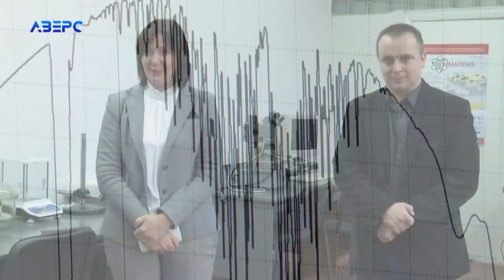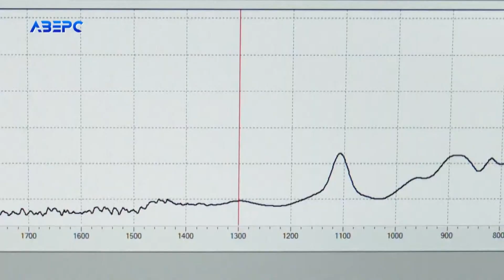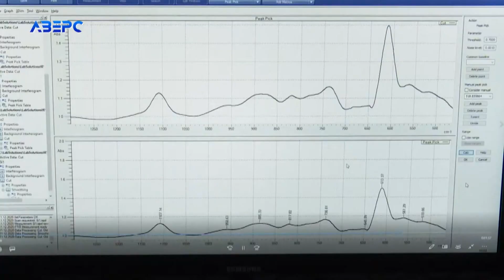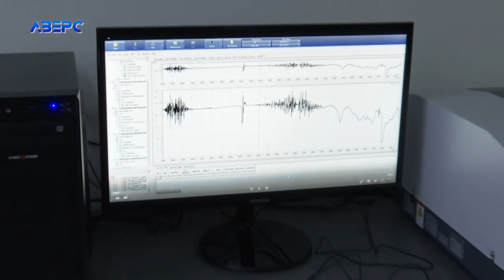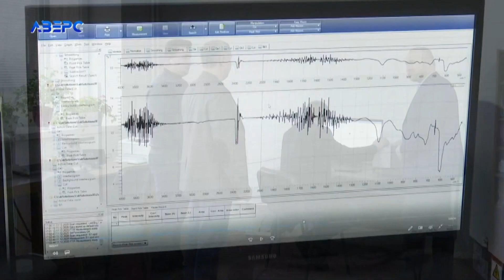У ЛНТУ з’явився унікальний прилад – спектрометр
Виявити кому належить ДНК на знарядді вбивства, визначити склад лікарської речовини або дослідити вік архітектурної пам’ятки – це все і не тільки можливо завдяки новому сучасному спектрометру. Унікальний прилад придбали у Луцький національний технічний університет – для навчання студентів і наукової діяльності. Схожий є лише у столиці. Про нюанси його роботи дізнавалась Віра Шевчук.